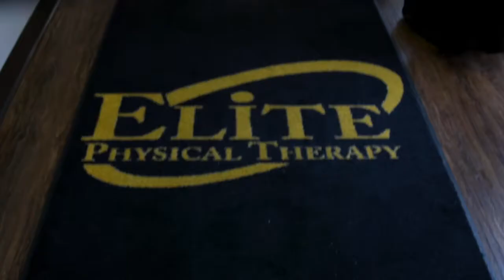The Brown Football Coaches Show Presented by BayCoast Bank